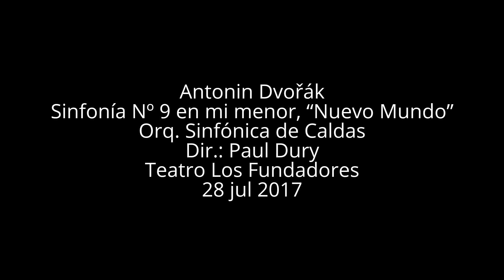Antonin Dvořák - Sinfonía Nº 9 “Nuevo Mundo”